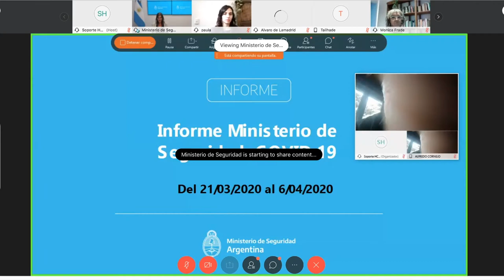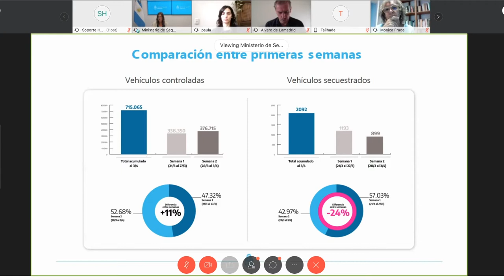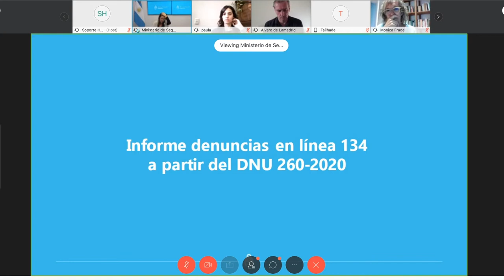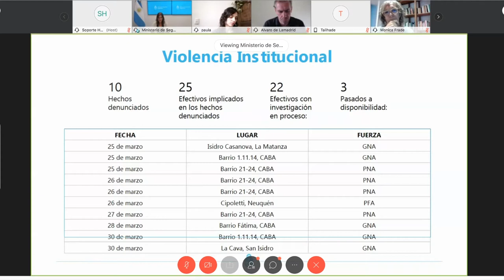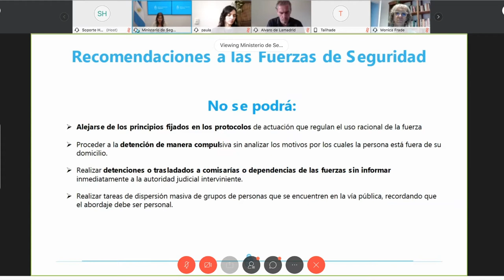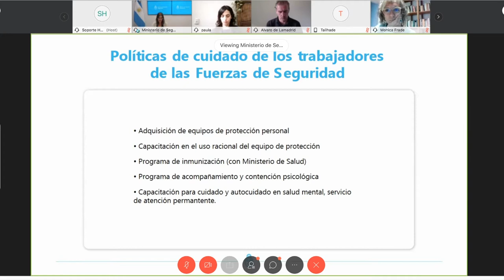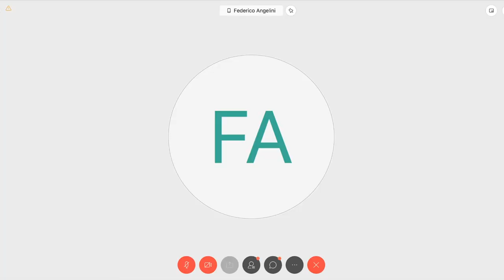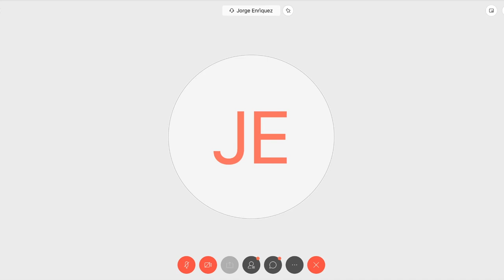VIDEOCONFERENCIA COMPLETA: H. Cámara de Diputados de la Nación - 7 de abril de 2020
Reunión Informativa por videoconferencia de la Comisión de Seguridad Interior con la participación de la ministra Sabina Frederic.